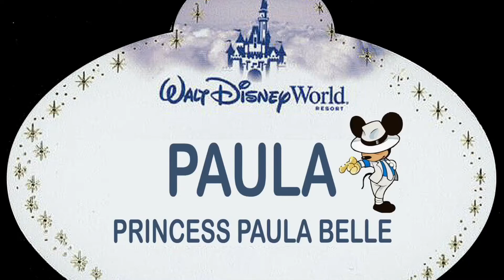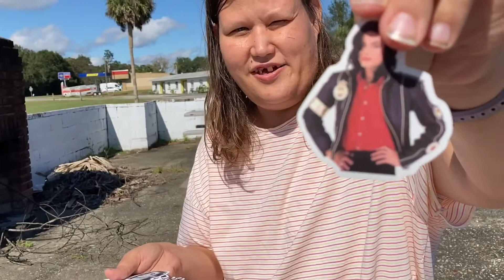Magic Mail Monday (from Beth @Villains and Vice)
Shout out to Beth from Villains and Vice

Thank you guys! Beth you are so sweet!